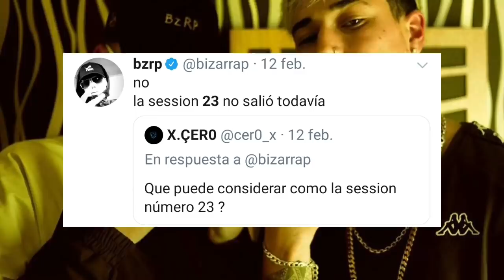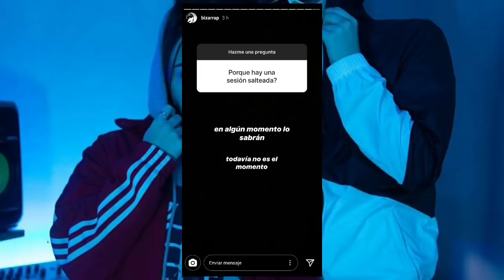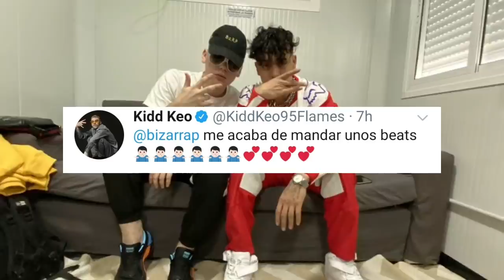¿Que paso con la BZRP Music Session #23?